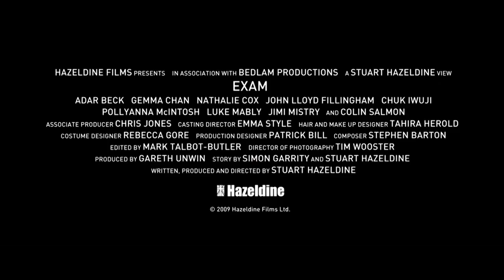El Examen - Trailer - Cines Fénix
Los últimos candidatos para un trabajo altamente deseable en una importante empresa son encerrados juntos en una sala para realizar un último examen. Se les da una prueba tan simple y confusa que la tensión comienza a desmoronarse. 80 minutos, 8 participantes, 1 pregunta y ninguna respuesta.

DIRECTOR: Stuart Hazeldine.
ACTORES: Adar Beck, Gemma Chan, Nathalie Cox.
GENERO: Thriller | Suspenso.
GUIÓN: Stuart Hazeldine -- Simon Garrity.
FOTOGRAFÍA: Tim Wooster
DURACIÓN: 101 min.
ORIGEN: Reino Unido.
DISTIBUIDORA: Cinematiko